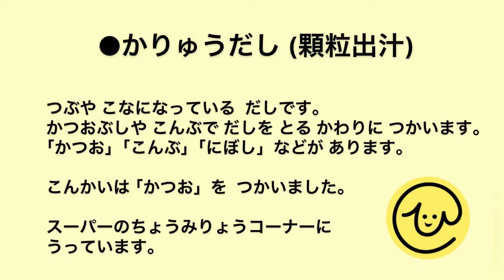【ひらがなレシピ】あきこと 和食(わしょく) #09 おぞうに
日本(にほん)の お正月(しょうがつ)に 食(た)べる料理(りょうり)です。
【おぞうにの 材料(ざいりょう)●２人(ふたり)ぶん】
・とりももにく        …100g
・もち　　　　        …２こ
・こまつな　　　　…４かぶ
・かまぼこ　            …２cm
・ゆず
・みつば

・みず　　　　　    ...400cc
・さけ　　　　　　...こさじ２
・しょうゆ　　        …こさじ１
・しお　　　　　    ...こさじ1/2
・かりゅうだし　    ...こさじ１

※かりゅうだし(顆粒出汁)　つぶや こなに なっている だしです。かつお、こんぶ、にぼしなどが あります。こんかいは、かつおを つかいました。
ひらがなネットの あきこです。
和食(わしょく)料理教室(りょうりきょうしつ)を 担当(たんとう)しています。
簡単(かんたん)にできる 日本(にほん)の 家庭料理(かていりょうり)を 紹介(しょうかい)します。

外国人(がいこくじん)の方(かた)にも わかりやすいように、レシピはひらがなです。
やさしい日本語(にほんご)で 説明(せつめい)します。

*料理教室(りょうりきょうしつ)と ひらがなネットの情報(じょうほう)はこちら⬇️